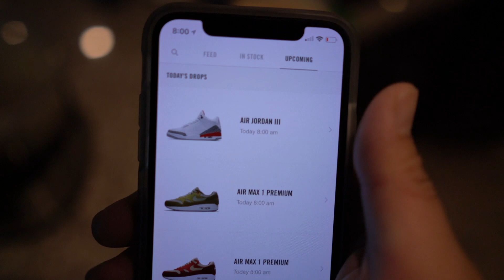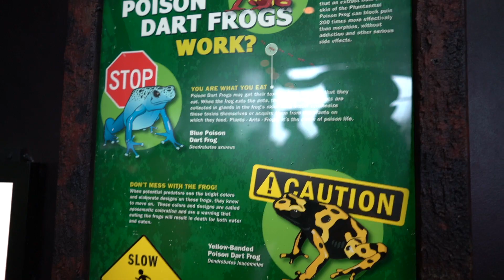2018-5-12 VLOG: 今日穿搭, Jordan III 'Katrina', 美国的海洋世界 Aquarium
分享我的摄影器材：

相似替代相机：
我最喜欢的镜头：
人像镜头：
运动相机：
相似替代相机：
主三脚架：
迷你三脚架：
相机单肩包：
相机双肩包：
相机背带：
摄像照明：
相机麦克风：